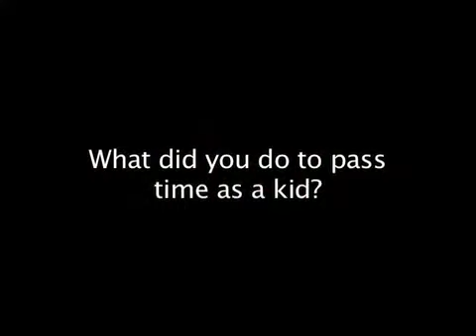Floyd Smith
Legacy video of Floyd Smith